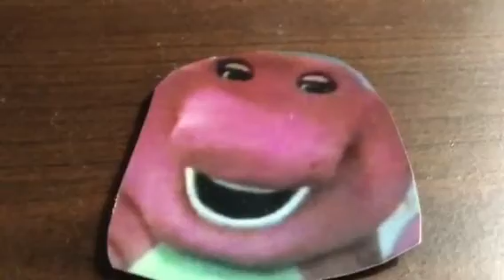Barney & Friends PBS